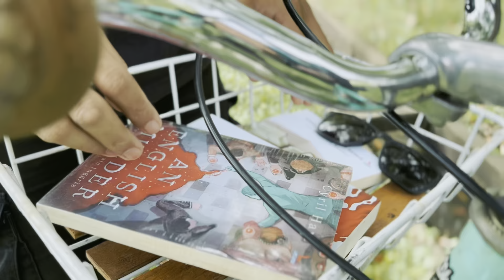[Playlist] Hunter x Hunter Lofi Music a for Cozy Morning